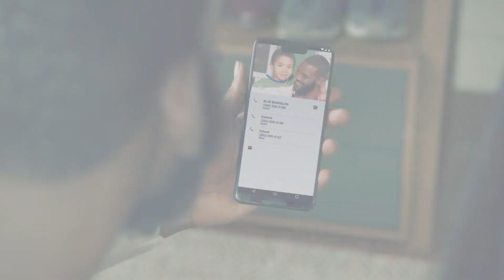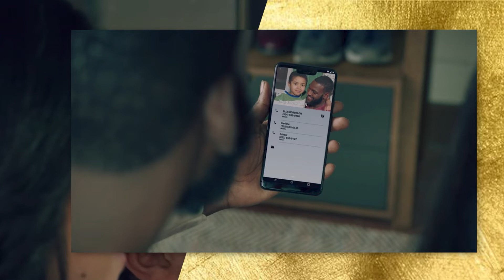STRONG ENDING FOR BEAUTIFUL BEGINNINGS!!! | OWN's QUEEN SUGAR SEASON 5 EPISODE 10 BREAKDOWN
OWN QUEEN SUGAR SEASON 5
QUEEN SUGAR SEASON 5
QUEEN SUGAR

Episode 1
Season 5
About the Episode:
Premiered on: April 20, 2021

CAST:
Rutina Wesley as Nova Bordelon
Dawn-Lyen Gardner as Charley Bordelon West
Omar J. Dorsey as Hollywood Desonier
Nicholas L. Ashe as Micah West
Tina Lifford as Violet Bordelon
Ethan Hutchison as Blue Bordelon
Bianca Lawson as Darla
Henry G. Sanders as Prosper Denton
Timon Kyle Durrett as Davis West
Greg Vaughan as Calvin
Tanyell Waivers as Keke
Troy Anthony Hogan as Cardale Stewart/Cardale

Edited by Dale Cruz at VAINLLC​​​